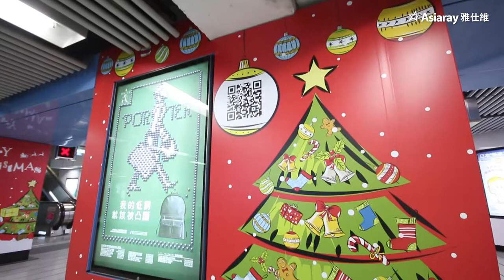Asiaray - Welcome aboard Xmas Dream Express!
Wohoho! Xmas Dream Express on the move!

To celebrate the wonderful Christmas with all passengers, Asiaray decorated MTR East Rail Train as Xmas Dream Express with festive ornaments and lovely nutcrackers designed with funny poses. During the rail journey, passengers can enjoy the shopping tips and shop in the train for Christmas gifts to the beloved one.

To enhance the festive atmosphere, Xmas Special Parade was launched in MTR Kowloon Tong interchange corridor. Numerous hot picked items were displayed on the wall of long corridor. Passengers can access the seasonal offers and product information by scanning the QR codes via mobile phone in just a second!

Wish you have a happy journey on Xmas Dream Express!